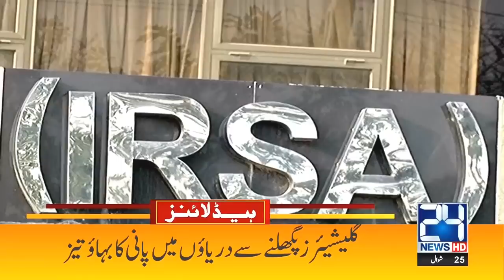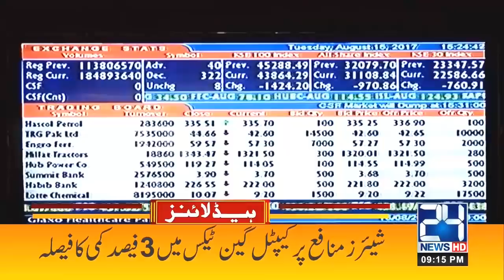Hareem Shah In Jail?? | 9pm News Headlines | 5 Jun 2021 | 24 News HD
24 News HD is one of the leading news channels of Pakistan bringing you the latest current affairs from Pakistan and around the world.  Live National Assembly and Senate Session.